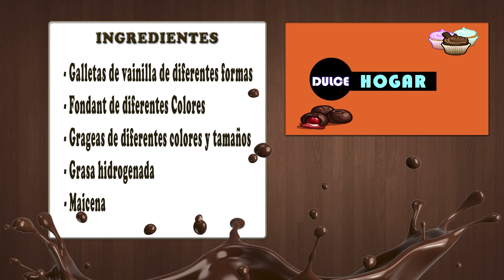Como Decorar Galletas - Hogar Tv por Juan Gonzalo Angel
La necesidad de alimentos nutritivos, fáciles de almacenar, fáciles de transportar, y de larga duración para los viajes largos, en particular para las travesías marítimas, se resolvió inicialmente mediante la adopción de alimento vivo, junto con un carnicero/cocinero. Sin embargo, esto ocupaba demasiado espacio en transportes de tracción animal o en barcos pequeños. Por ello, los primeros ejércitos recurrían a la caza y al forrajeo en sus desplazamientos.

La introducción de la cocción de los cereales procesados y la creación de la harina proporcionaron una fuente alimenticia más fiable. Los marineros egipcios realizaban un pan plano y quebradizo de mijo llamado pastel dhourra, mientras que los romanos tenían una galleta llamada buccellum.4 El libro de cocina romano Apicius la describe como: "una pasta espesa de harina de trigo fina se hierve y se extiende en una placa. Cuando se ha secado y endurecido, se corta y luego se fríe hasta que esté crujiente y luego se sirve con miel y pimienta".

Muchos de los primeros médicos creían que la mayoría de los problemas médicos estaban asociados con la digestión. Por lo tanto, sugerían el consumo de una galleta al día tanto para el sustento alimenticio como para evitar enfermedades.

Las galletas duras se ablandan a medida que envejecen. Para resolver este problema, los primeros panaderos intentaron crear una galleta lo más dura posible. Por ser duras y secas, y si se almaceban adecuadamente para su transporte, las galletas de las flotas sobrevivían a la manipulación brusca y a las altas temperaturas. Al ser endurecida al horno, se podía mantener sin echarse a perder durante años, siempre y cuando se mantuviera seca. Para viajes largos, la galleta se cocía cuatro veces, en lugar de las dos más comunes.5 Para suavizar galleta para comerla, a menudo se sumergía en salmuera, café o algún otro líquido o eran cocidas en una sartén con la comida.